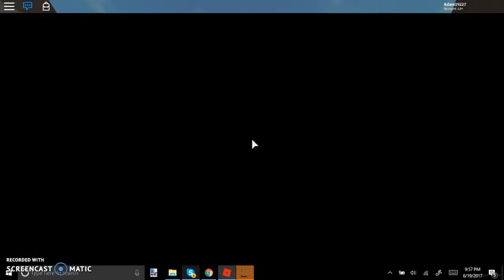Assassin Gameplay W/ Meyerwertsky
Original video created June 20th, 2017
The stats on that video
Views: 650
Likes: 31
Dislikes: 3

Mey mey